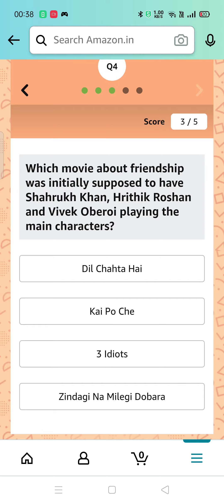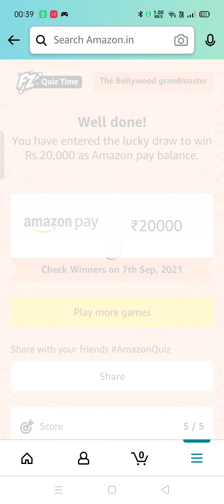In the movie 'Sholay', the two main characters Jai and Veeru were named after two college friends of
Bollywood Beginner | Side-Hero Quizzer | Filmy Fanatic | Bollywood Grandmaster Quiz Answer Today 23 August 2021
Bollywood Beginner | Side-Hero Quizzer | Filmy Fanatic | Bollywood Grandmaster Quiz Answer Today
Amazon The Bollywood grandmaster Quiz Answer Today | Win 20,000 Amazon pay balance | 24 August 2021

QUESTION ASKED:-
Question 1: In the movie ‘Sholay’, the two main characters Jai and Veeru were named after two college friends of which film personality?
Question 2: The story of Arunachalam Muruganantham, founder of Jayaashree Industries inspired which movie?
Question 3: The production of which song from a landmark 1960 movie reportedly cost INR 10 million?
Question 4: Which movie about friendship was initially supposed to have Shahrukh Khan, Hrithik Roshan and Vivek Oberoi playing the main characters?
Question 5: Which of these movies is based on a novel by ex naval officer Harinder Sikka?